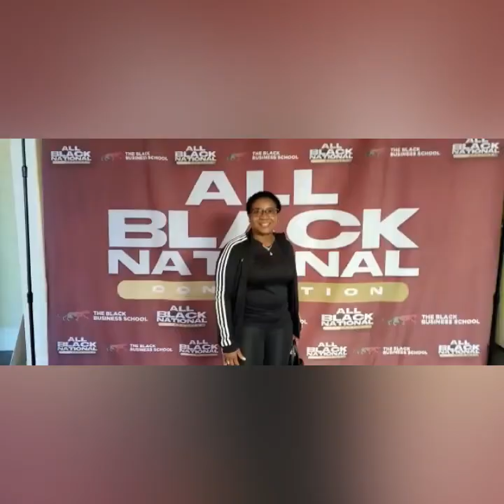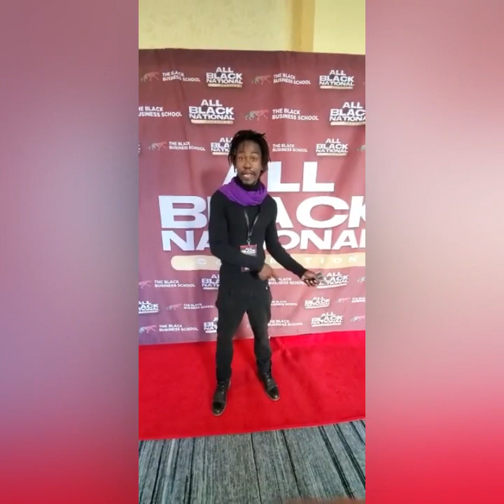Why everyone loves the All Black National Convention